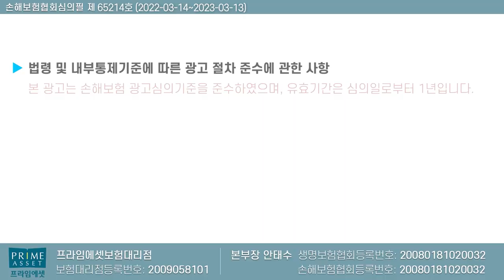2년내 건강검진 받았다면 최대38% 저렴한 하나그레이드건강보험! (f.강력추천~)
2년내 건강검진 받으셨다면 최대38%저렴한
하나그레이드건강보험을 추천합니다

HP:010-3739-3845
카톡친구추가:r2an
카톡플러스친구:보험왕